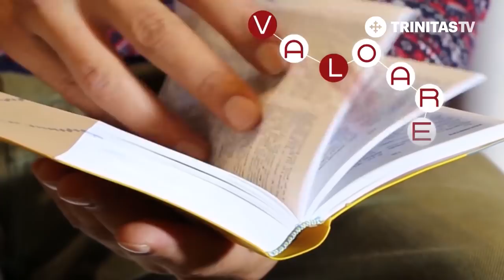Credință și Cultură. Deconstruirea și reconstruirea ideologică a omului -Ana Săcrieru - Trinitas TV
Credință și Cultură. Deconstruirea și reconstruirea ideologică a omului - Trinitas TV
Invitat: Ana Săcrieru, avocat

Realizator: Vasile Bănescu